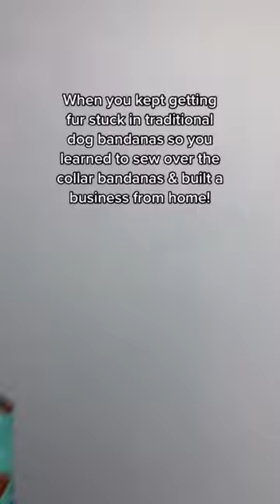Over the collar bandanas is the way to go!